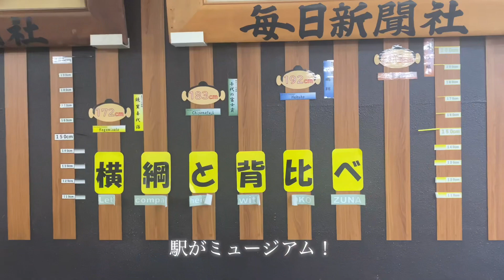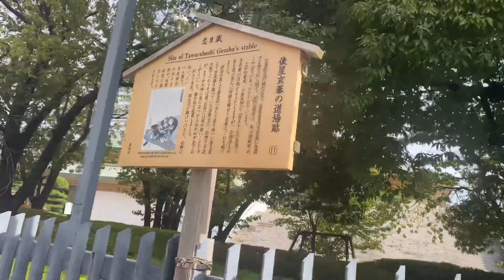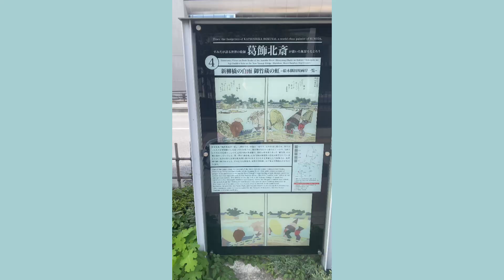[ Ryogoku Station ] 相撲の駅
✦ RYŌGOKU STATION

✦ jreast.co.jp

✦chuo- sobu line